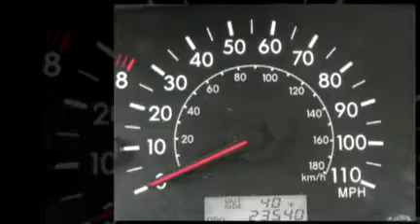2006 Toyota Corolla LE - $250 Referral CASH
For the best deals on pre-owned cars. All our cars are priced below kelly blue book (kbb). Our cars sell quickly so don't delay - call TODAY!
Not in the market but know someone who is? Refer them to me and receive $250 when your friend takes delivery of her new vehicle.